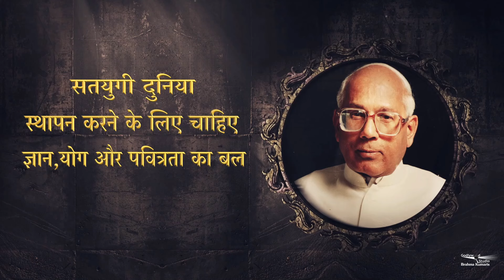सतयुगी दुनिया स्थापन करने के लिए चाहिए ज्ञान,योग और पवित्रता का बल| BK Jagdish Bhaiji | GS -63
Organizer: Brahmakumaris